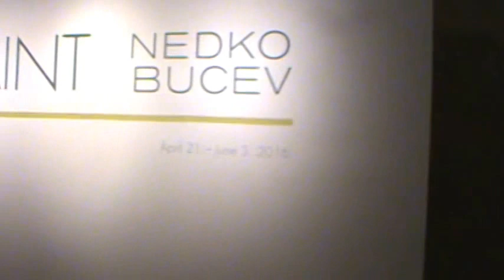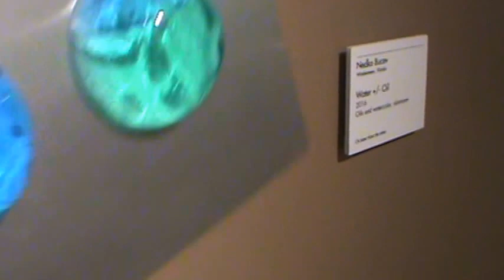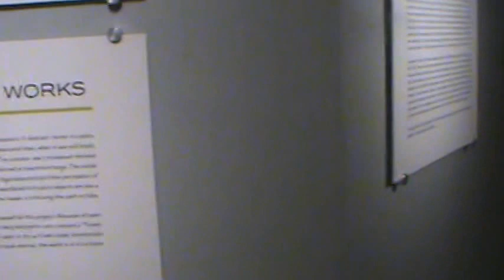Nedko Bucev Exhibition PAINT April-June 2016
This is a general exhibition view of the Nedko Bucev solo at Terrace Gallery of Orlando City Hall, curated by Paul Wenzel.